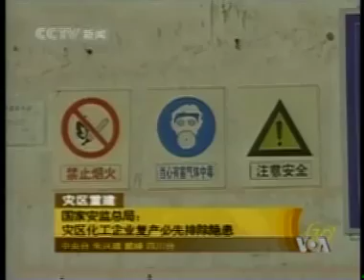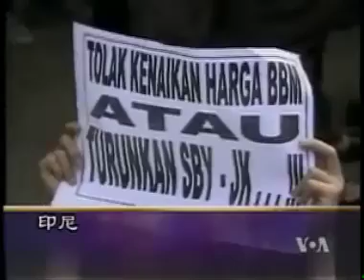2008-05-24 美国之音新闻 Voice of America VOA Chinese News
Voice of America VOA 美国之音 新闻 美国之音新闻 美国之音中文部 VOA VOAChina Chinese News 脸书: